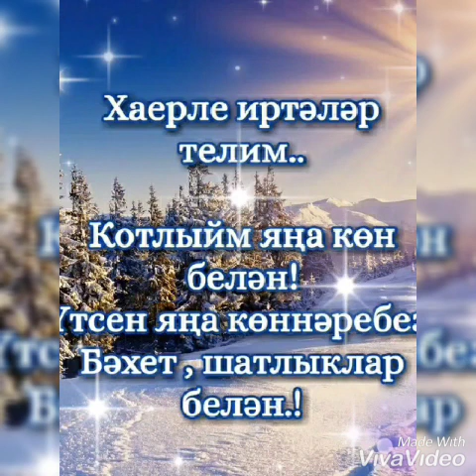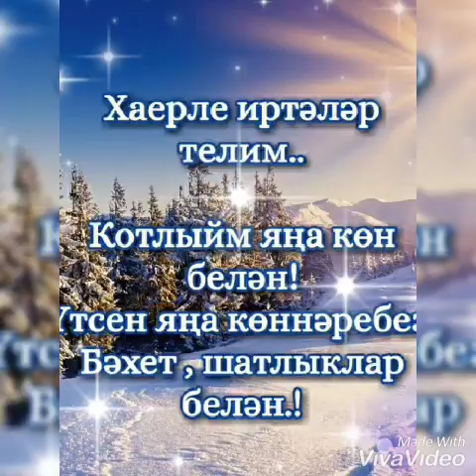Хаталандым димә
Айгиз Ханов (Хәерле иртә)